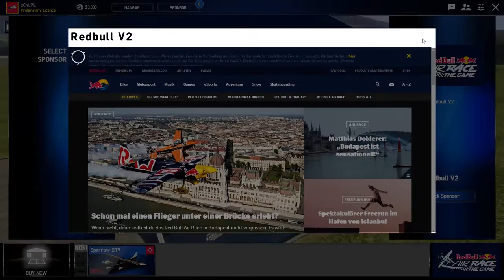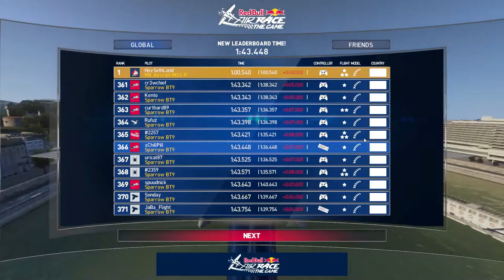Gameplay Red Bull Air Race Beta